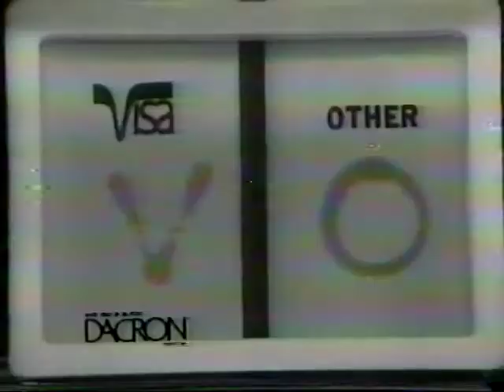Barbara Mandrell - Visa by Milliken fabric 1991 commercial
I liked her on Walker, Texas Ranger